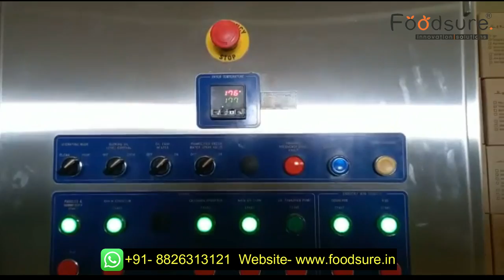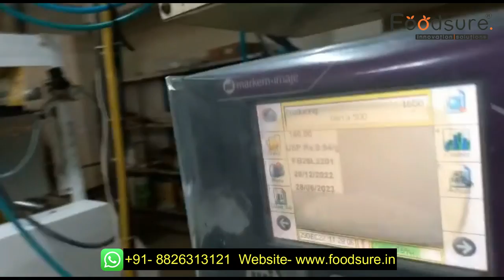Banana Chips Plant | Banana Chips machines Setup | Banana Chips Snacks Plant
Foodsure Present Lowest Cost Banana Cutting and Processing Machines.

Amazing Banana Cutting and Processing Machines - Awesome Workers Skills in Banana Chips Factory.
Banana Chips or Banana wafers is an easy and simple recipe prepared with raw bananas which is loved by everyone!

•100% manufacturer
• Rich production experience
•Strict Quality Control System
•Flexible MOQ
•Punctual delivery
•Excellent and Experienced Team